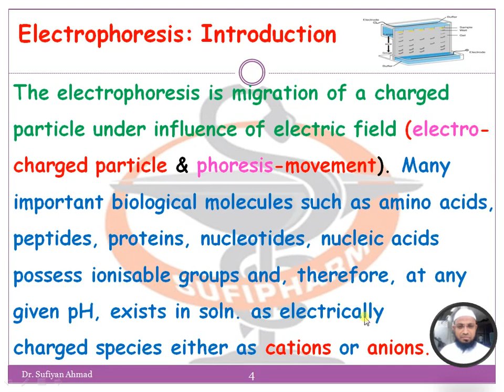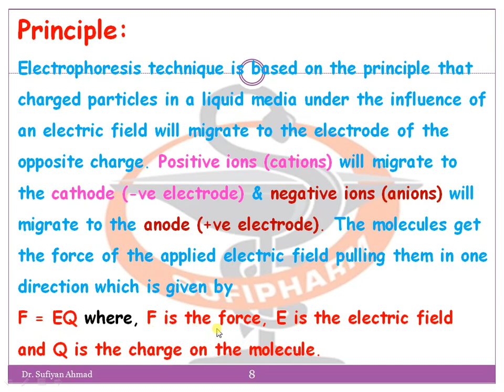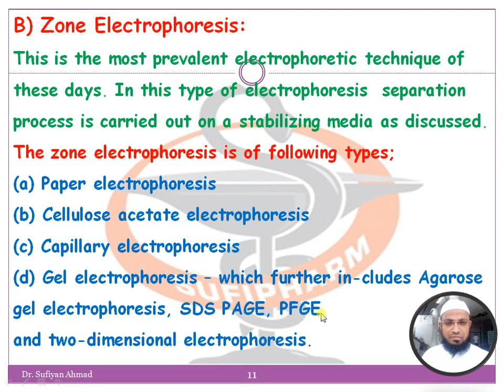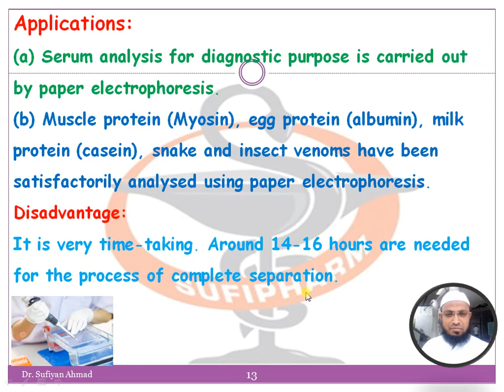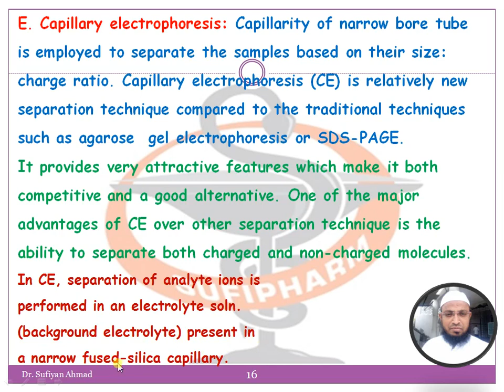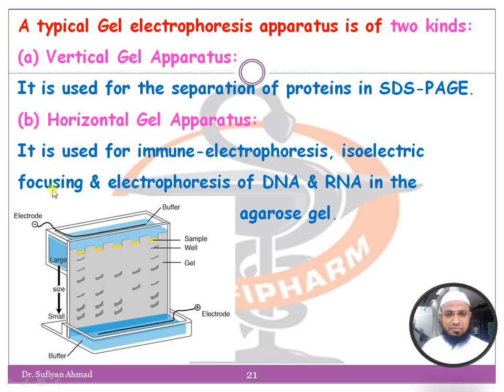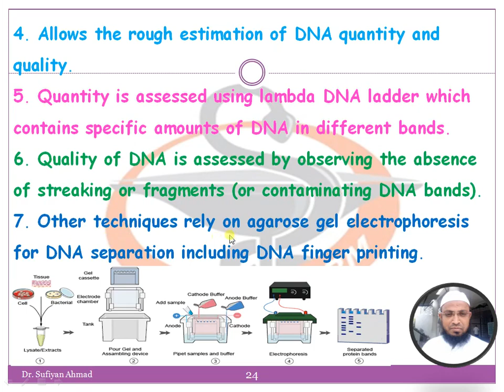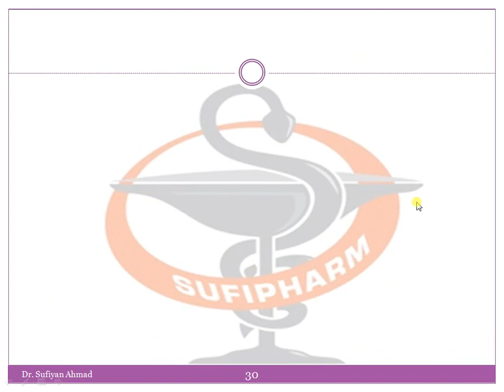Electrophoresis (Part -I)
Introduction ,Definition, ,Principle,Classification/ Types of Electrophoresis,Free Electrophoresis
 Zone Electrophoresis,Paper Electrophoresis,Cellulose Acetate Electrophoresis,Capillary electrophoresis,Gel Electrophoresis

BP 504 T Pharmacognosy and Phytochemistry- II

T. Y. B. Pharm SEM V (UNIT –II)

T. Y. B. Pharm SEM V (UNIT- III)

T. Y. B. Pharm SEM- V (PCI Syllabus ) UNIT-IV

T. Y. B. Pharm SEM V (UNIT- V)